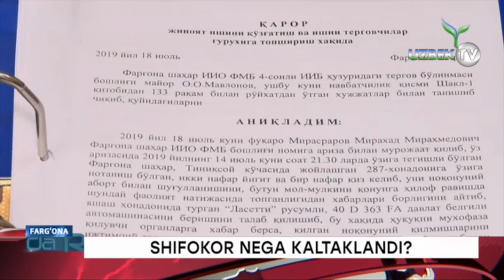Фарғонада шифокор-гинекологнинг вахшийларча калтакланишига сабаб нима?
"Янги давр" кўрсатувидан лавҳа
"Ёшлар" телеканали маҳсулоти
Фарғона шаҳрида жойлашган туғруқхоналарнинг бирида акушер-гинеколог лавозимида ишлаб келувчи шифокор Фарғона шаҳар ИИББга уни вахшийларча калтаклаган ўсмирлар ҳақида мурожаат билан чиқди. 3 нафар ўсмир ёшдаги фуқаролар гўёки унинг ишидан камчилик топиб, ундан катта миқдорда пул талаб қилишди, агар пул бермаса уни интернетда шарманда қилиш билан қўрқитишди. Ҳозирда ушббу иш бўйича тергов қидирув ишлари давом этмоқда.